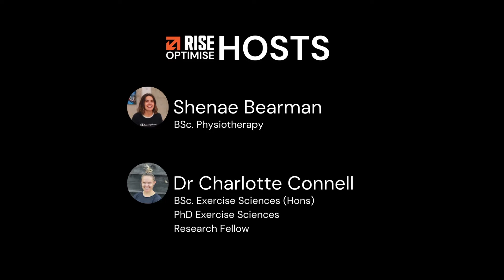BCAAs & Collagen: Are They Worth Your Money?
In this episode we sit down with Dr. Charlotte Connell (BSc. Exercise Science Hons., PhD Exercise Sciences, Research Fellow) to discuss the oh-so-hot-right-now supplements - BCAAs & collagen.
If you’re on social media then I’m sure you’ve seen your favourite fitness influencer promoting BCAAs and collagen. There are many claims that come with these 2 supplements - more energy, faster recovery, better skin, stronger nails.. but what does the science say? We cover both these products in great detail - what they are, what they claim to do, what the science says, and what we personally think.
You can catch more shows and episodes on health, self-development and lifestyle or on our YouTube channel RISE: Make Life Work Out